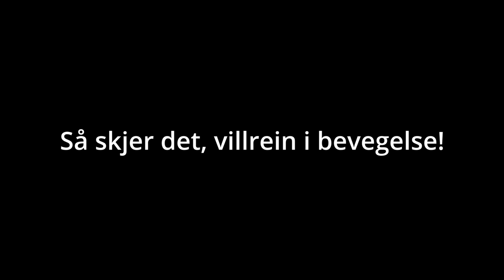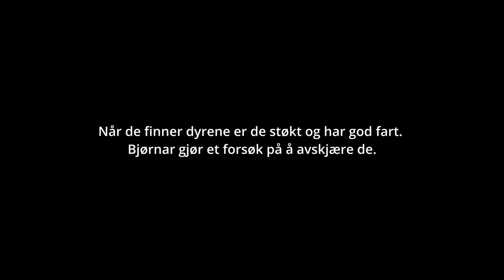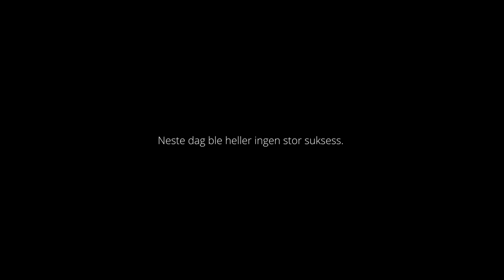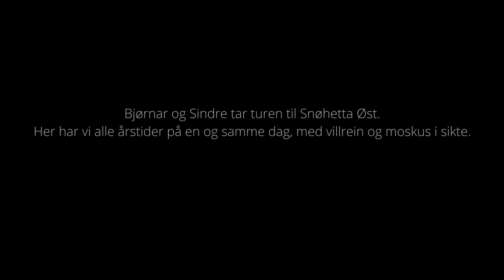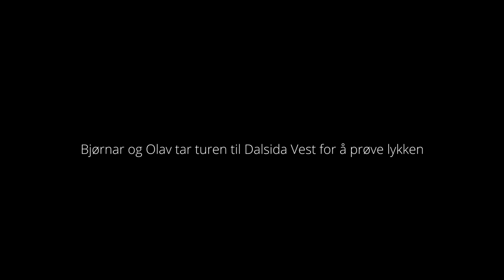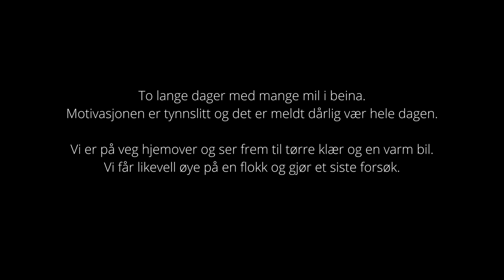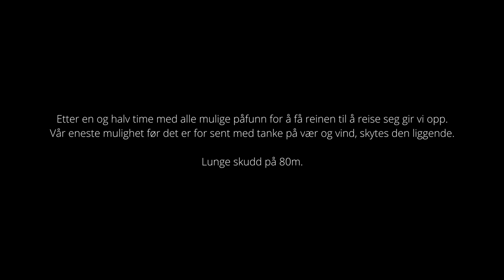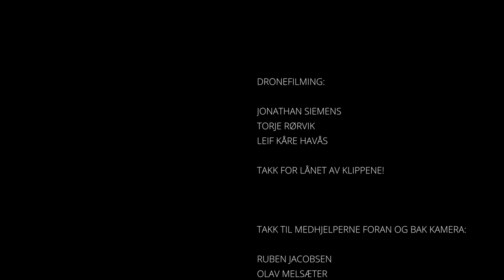Villreinjakt Snøhetta 2020 / Reinsdyrjakt Snøhetta 2020 / Caribou Hunt Norway 2020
I denne videoen er Bjørnar og Tommy i Snøhetta på villreinjakt.
Det ble mange fine dager med flere fellinger på film i 2020,  blant annet drømmebukken siste jaktdag!